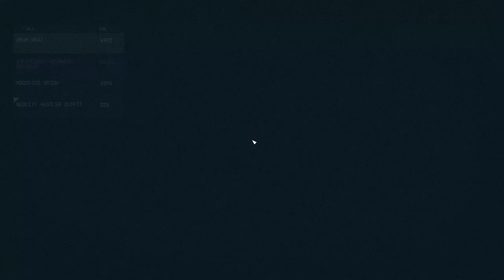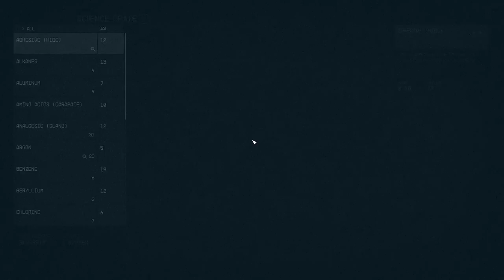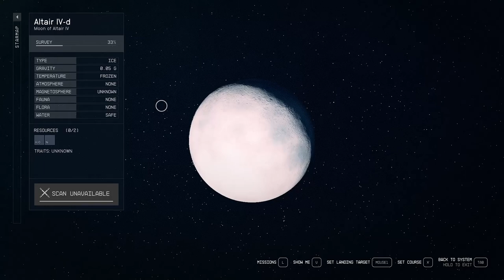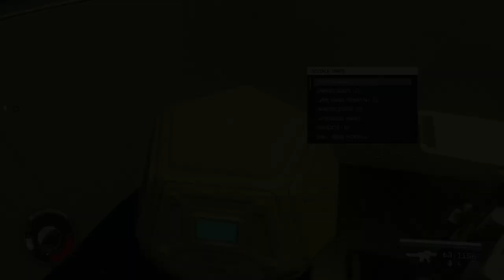Bye-Bye Boots! Hello Bad Decor! - Starfield 168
It's time to leave the Well and go find ourselves another power! But first we need to get rid of these "Lucky" boots at the Den. As we try to slip them into an inconspicuous box, a worker on the station stops us. He wants the boots and who are we to argue! Hopefully that won't come back to bite us.